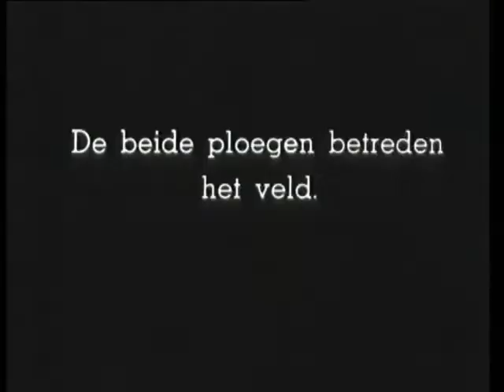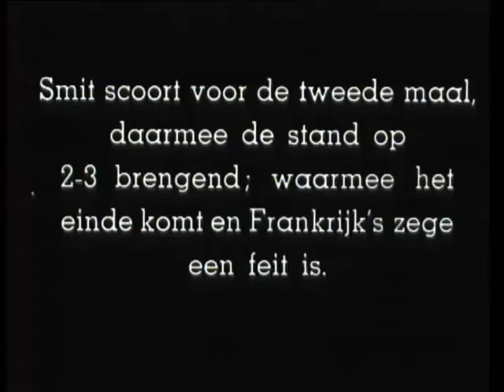Voetbalwedstrijd Nederland-Franrijk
Internationale voetbalwedstrijd tussen Nederland en Frankrijk in het Olympisch Stadion te Amsterdam. De Nederlandse doelpunten worden gemaakt door Kick Smit. SHOTS: - de Franse en Nederlandse ploegen komen het veld op; - de Franse en Nederlandse spelers (Nederlands elftal: Halle, Weber, Caldenhove, Pellikaan, Anderiesen, Paauwe, Wels, Vente, Smit, Van Heel en Bergman); - de wedstrijd (uitslag: 2-3).

Voetbalwedstrijd Nederland-Franrijk Polygoon Hollands Nieuws (producent) / Nederlands Instituut voor Beeld en Geluid (beheerder) - Netherlands Institute for Sound and Vision, Netherlands - Public Domain.